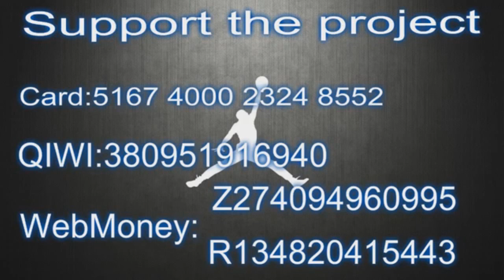Deyonta Davis 16 points Highlights vs South Bay Lakers